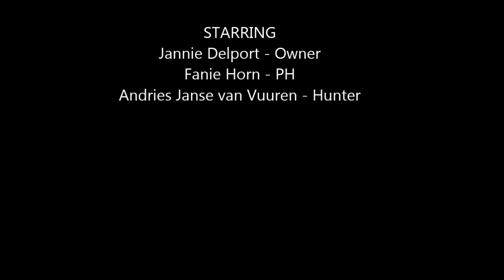Toekoms Bowhunting Red Hartebeest Hunt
Red Hartebeest hunt at Toekoms Bowhunting Safaris in Namibia January 2017